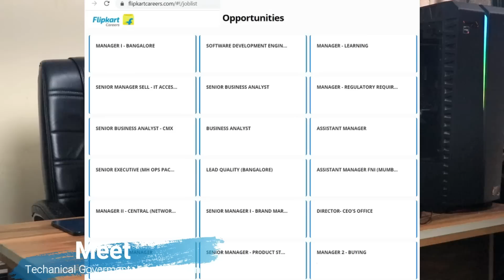Flipkart Recruitment 2021 |Work From Home Job | Meet|Govt Jobs Dec 2021